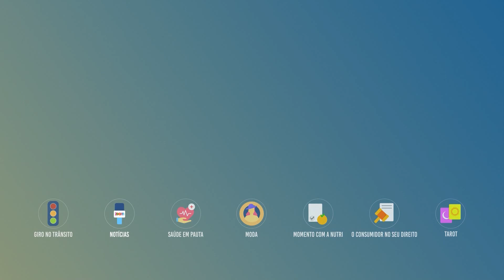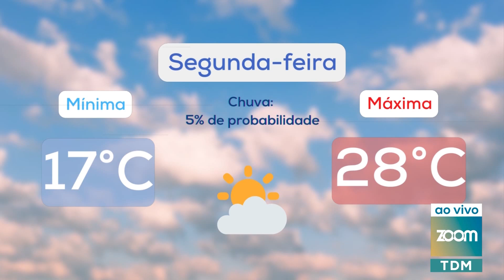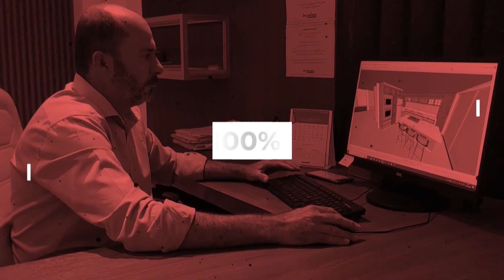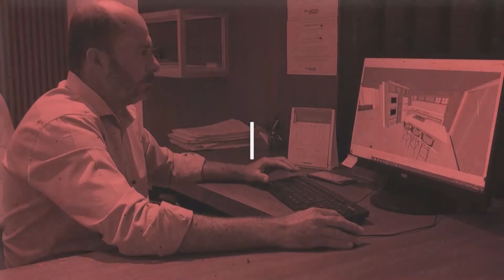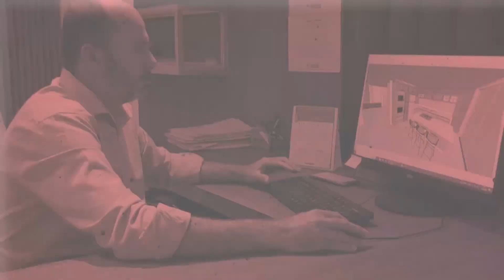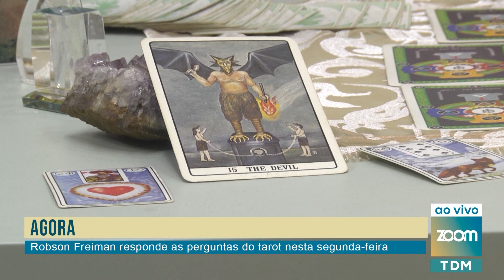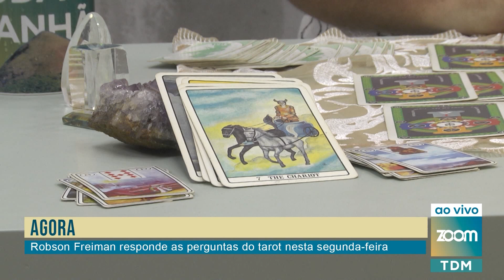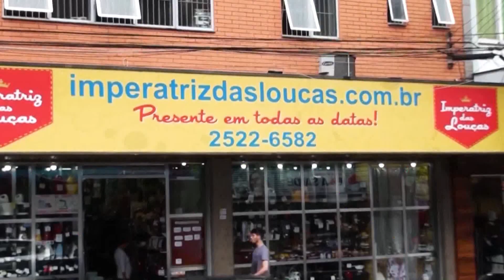13-03-2023| Sorvete de Banana com caramelo, Moda com Mikael Torres, Dia de Tarot com Robson Freiman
Toda Manhã:
- Sorvete de banana com caramelo
- Moda com Mikael Torres
- Dia de Tarot com Robson Freiman